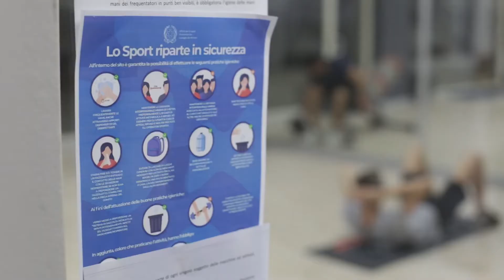Prevenzione COVID Fightclub Caltanissetta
Se vuoi allenarti nella massima sicurezza, scegli il meglio
Video maker Carlo Fussone